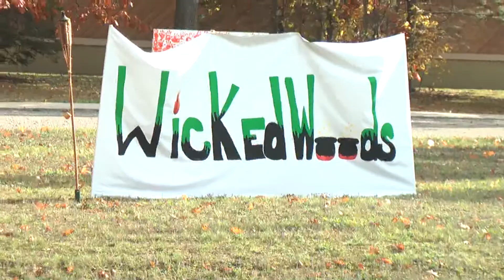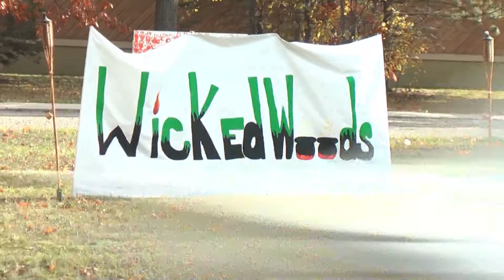Hinks' Parent Advisory Council hosts Wicked Woods Haunted Trail to raise money for schools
ALPENA, Mich --- It's the weekend before Halloween, and the festivities are getting started early. Hinks Elementary is getting in on the action this year with their Wicked Woods Haunted Trail.

Parents of students at the school have put together a haunted attraction right on the school's property. For the first time, traps, snares, ghosts and goblins will be ready spook anyone who walks the path this weekend. Parent Advisory Board member, Liz Kowalski, says the chilling event has been in the works for a while now.

"It's the first year that Hinks is doing this. It's been an idea that's been brewing for the past year or two, and finally, we've gotten the go ahead to really plan it out carefully and make this happen."

Coming out to the event is more than just for Halloween fright. Every dollar collected will stay in the district and support functioning of the schools.

"We're inviting everyone in the community to come and support us. All proceeds will go back to the PAC, or the parent advisory council, and those proceeds are used to help our schools, our teacher and our students."

The Wicked Woods Haunted Trail is going on Friday night and Saturday night from 7 to 9 p.m. Admission for visitors 12 and older is $5, and the cost for children is $10.